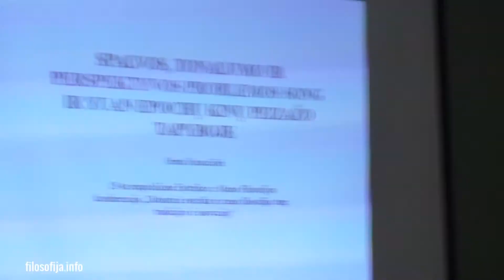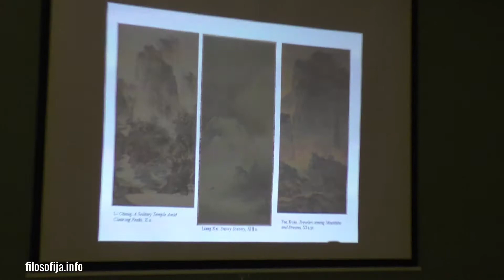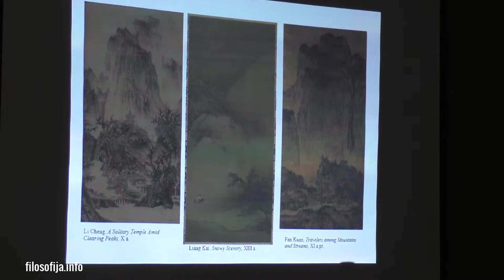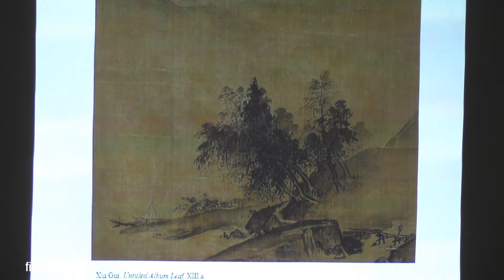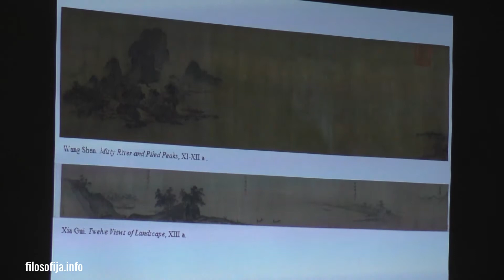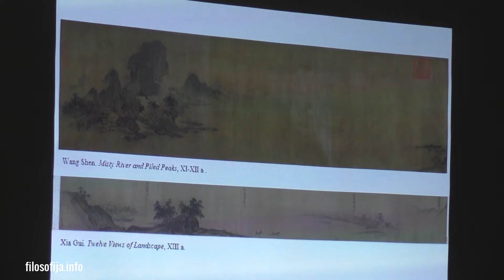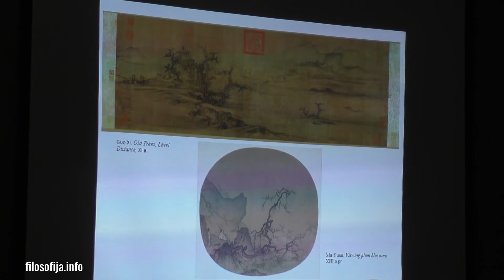Spalvos, tonalumo ir perspektyvos problemos Song ir Yuan epochų kinų peizažo tapyboje